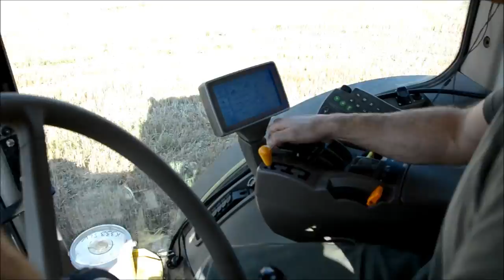Big John Deere Ploughing with Big Plough in France !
Labour 2013 - John Deere 8295R & Lemken 10 Socs !

Big John Deere Ploughing With Big Plough Lemken In France !